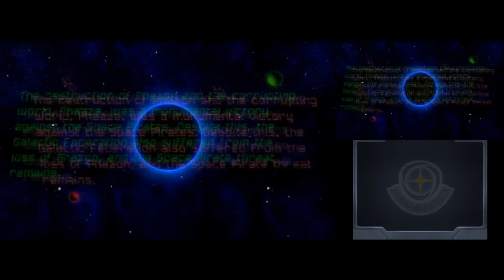Metroid Prime: Federation Force 100% Walkthrough Mission 01 Outpost (Solo Hard Mode)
Here is part 1 of my Metroid Prime: Federation Force walkthrough. I go through the game on Hard Mode (which can only be unlocked after you beat Normal Mode, and can't be started on a new file) by myself without the Lone Wolf mod. I use the Samus amiibo paint since it gives you 10 Missiles per pack as opposed to only 3, and as usual, having more Missiles is great. As always, this walkthrough on Hard Mode is applicable for Normal Mode as well. The only difference is the conditions in Hard Mode are usually tougher, such as enemies dealing more damage and even being a one hit kill.

Metroid Prime: Federation Force may not be your typical Metroid game, but I have to admit that it is pretty fun in its own right. This game is split into multiple mission, and in each one, there are certain objectives that you need to complete. If you complete enough of them, you will be able to get all three medals per mission.

This is the first mission in the game, Outpost. In my first playthrough, it (unfortunately) took me around half an hour to go through, but now, I am able to speed through it with ease. Here are the requirements for this mission:

Normal Mode:
35,000 needed for three medals for three medals
Lone Wolf Mod unused: 13,000
Mission Goal: 9:00: 13,000
Eliminate every Hopper inside each building: 12,000

Hard Mode:
36,000 needed for three medals
Lone Wolf Mod unused: 10,000